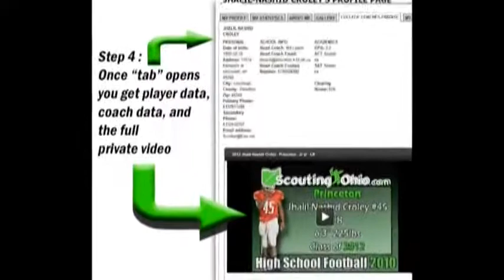2015 David Moorman - Northville - Jr yr - OL#61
2015 David Moorman - Northville - Jr yr - OL#61